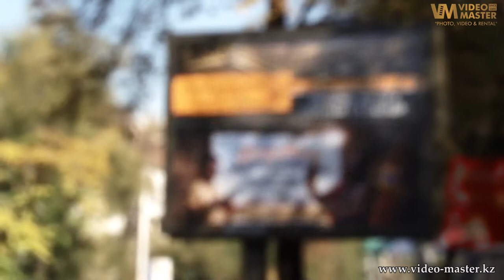RTSDecaux Kazakhstan реклама "Жигулёвское"